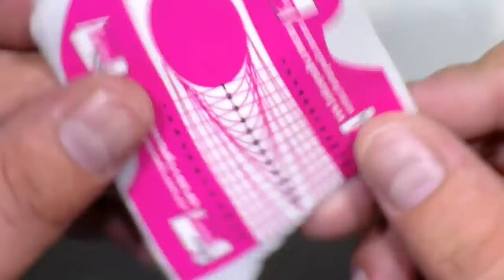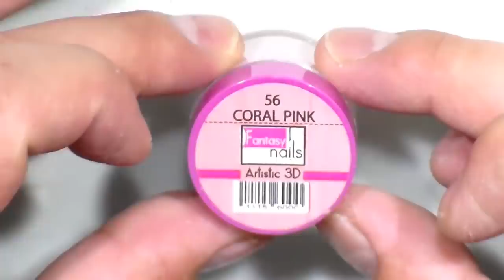Uñas acrilicas unicornio 2018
SUCRIBETE.

COMENTA.

DA LIKE.